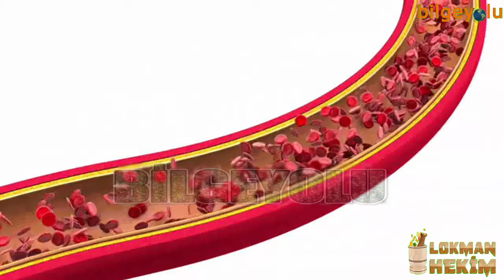OOLONG ÇAYI FAYDALARI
Oolong çayı ağızdaki bakterileri yok ediyor!
Çin'in Fujian bölgesine özgü, geleneksel bir Çin çayı olan oolong çayı oldukça faydalı. Oolong çayı; başta kalp hastalıklarından korunmak, kan şekeri seviyesini korumak, cilt sağlığı olmak üzere çeşitli sağlık sorunlarının tedavisinde doğal bir kaynak olarak kullanılıyor.
Geleneksel Çin çaylarından oolong çayı, aynı zamanda ağız kokusuna neden olan ağızdaki bakterileri yok ediyor. İşte oolong çayının faydaları...
Zayıflamaya yardımcı oluyor
NOT : Yazının devamı ve belgeler için aşağıdaki  BLOG SAYFASI nı ziyaret edebilirsiniz
Uyarı: Kanalımızda yer alan yazı, haber, makale, video, yorum ve tüm tıbbi bilgiler sadece genel bilgilendirme amaçlıdır. Bu bilgiler zamanla geçerliliğini kaybedebilir.  Kanalımızda yer alan bu bilgiler hiçbir zaman doktor muayenesinin yerini alamaz, doktor muayenesi ve tedavisi yerine kullanılamaz, kişisel teşhis ve tedavi yönteminin seçimi için değerlendirilemez.  Kanalımızda  yer alan bilgiler sadece bilgilendirme amaçlıdır, uzmana danışmadan bilinçsiz kullanımda ilaçlarla etkileşime girerek ciddi yan etkiler oluşturabilir, başka bir hastalığı tetikleyebilir veya bir organınıza zarar verebilir. Sağlığınızla ilgili durumlarda lütfen uzman bir doktora danışınız.  Kanalımız, uzman bir doktora danışılmadan yapılan herhangi bir uygulamadan doğabilecek zarardan sorumlu tutulamaz. Kanalımızı  ziyaret eden, yorum yapan ve  soru gönderen kişiler, bu uyarıları kabul etmiş sayılacaktır.